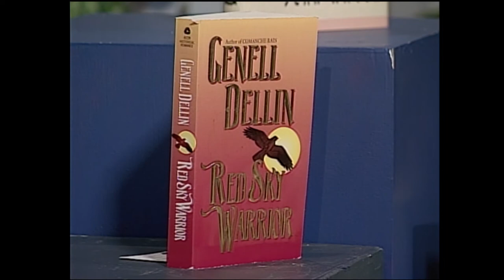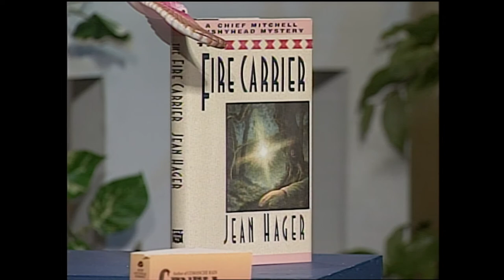Writing Out Loud - Jean Hager & Genell Dellin